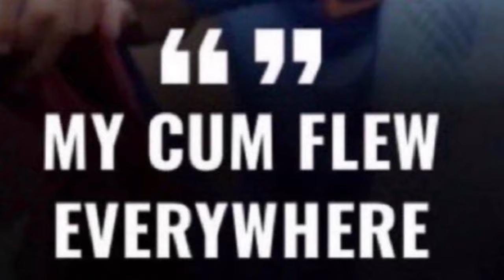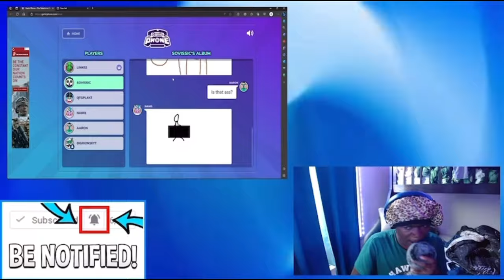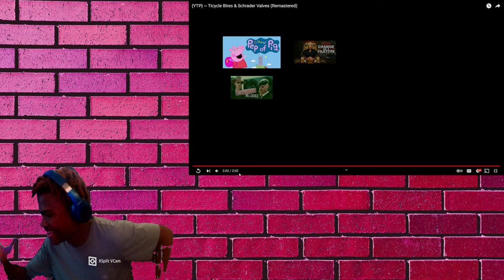{YTP} ~ Ticycle Bires & Schrader Valves (Remastered) Reaction! "W TICYCLE??!"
{YTP} ~ Ticycle Bires & Schrader Valves (Remastered) Reaction! "W TICYCLE??!" - BigRion16
Not an upscale, just a straight-up remaster. All the jokes you "know" and "love" from the original faithfully re-edited from scratch. No reverse jokes either, fun fact.
TimeStamp
0:00 - Before The Reaction
0:40 - Intro
1:16 - The Reaction
3:58 - After The Reaction
4:59 - Outro